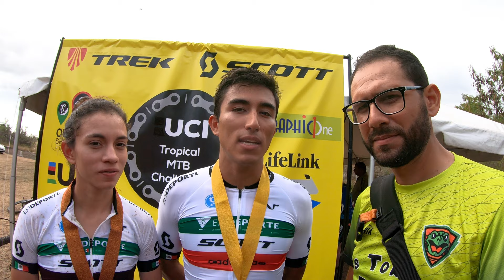José Gerardo Ulloa Arévalo y Erika Monserrath Rodríguez Suárez nos dan sus impresiones de la carrera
José Gerardo Ulloa Arévalo y Erika Monserrath Rodríguez Suárez nos dan sus impresiones de la carrera en el Tropical MTB Challenge UCI C1 2020 en Salinas, Puerto Rico. Ambos competidores participaron en la categoría ELITE donde José Gerardo Ulloa (A.R. Pro Cycling Teams/México)  se llevó la victoria con tiempo de 1:29:43 y Erika Monserrath Rodríguez (A.R. Pro Cycling Teams/México) el 4to lugar con tiempo 1:43:04.

Equipo:  GoPro 7 Black